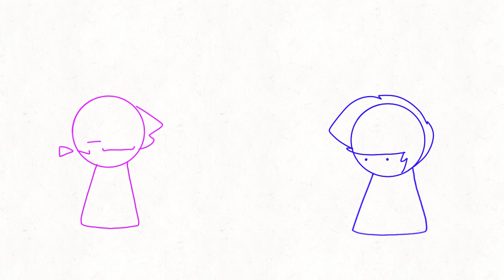funni goofy animation (cover by @TenJeremiah )